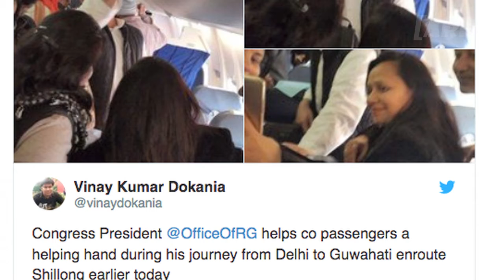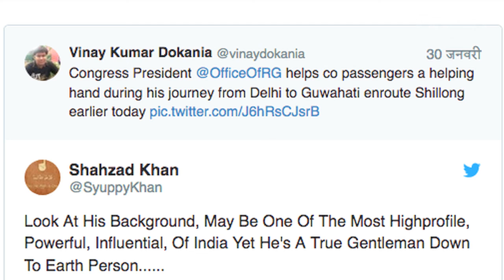फ्लाइट में Rahul Gandhi ने अचानक किया ऐसा काम, देखीये फिर क्या हुआ..